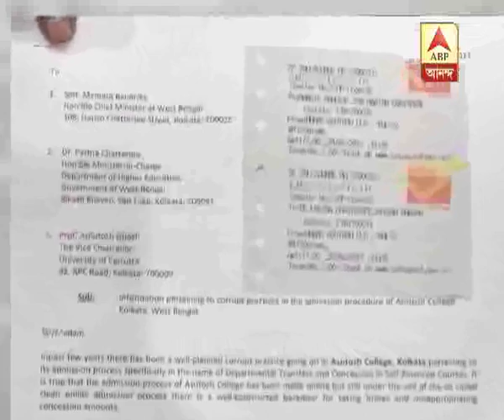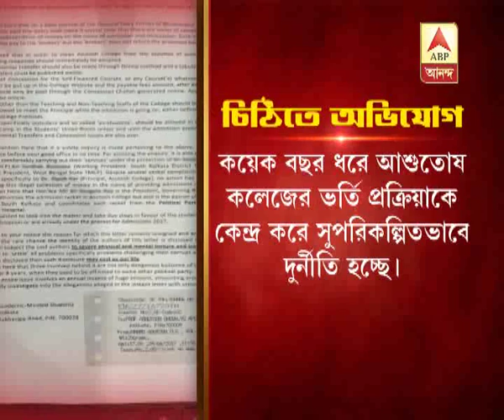Online admission process of University will solve problems of college admission says acad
Online admission process of University will solve problems of college admission  says academics